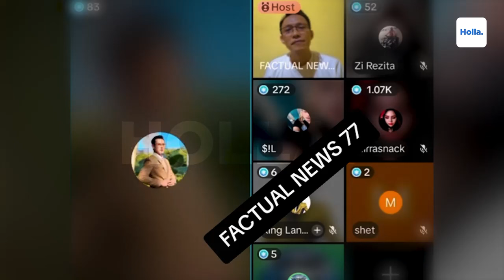Reaksi Netizen Denny Sumargo Lindungi Donatur Keguguran Gegara Dilaporkan Farhat Abbas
Denny Sumargo kini menegaskan dirinya ada di pihak para donatur yang dilaporkan oleh Kuasa Hukum Agus, Farhat Abbas. Bahkan Denny Sumargo juga meminta para donatur untuk tidak gentar sama sekali dengan laporan dari pihak Agus.